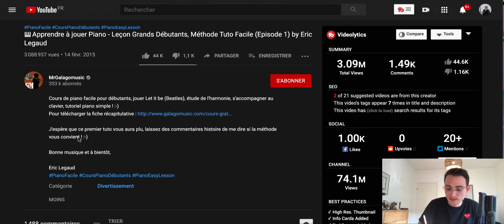Gagner de l'Argent sur Youtube avec MOINS DE 1000 ABONNÉS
💻 Créez des Tunnels de vente, des Formations et Capturez des E-mails

✅ PARTNER SHOPIFY : Pour créer votre boutique e-commerce (dropshipping si vous le souhaitez), un moyen facile et efficace de mettre vos produits sur le marché

▬▬▬▬▬▬▬▬▬▬ INFOS ▬▬▬▬▬▬▬▬▬▬

Bonjour à tous, dans cette vidéo, on va voir ensemble comment vous pouvez gagner de l'argent sur youtube avec peu d'abonnés.

Peut-être qu'aujourd'hui, vous démarrez et que vous n'arrivez pas à avancer. Peut-être que vous pensez qu'il faut beaucoup d'abonnés pour gagner de l'argent.
Peut-être que vous êtes un créateur de contenu qui a une petite audience mais n'arrive pas à la monétiser.

Dans cette vidéo, je vais vous présenter comment vous pouvez parvenir à monétiser votre contenu sans brusquer votre audience.